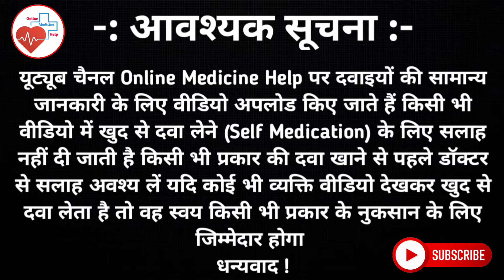रातों रात ढीले breast को टाइट karne ke upay, घरेलू | loose chest ko kam kaise kare, at home, मोटापा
स्तनों का ढीलापन दूर करने और ब्रेस्ट टाइट करने के उपाय और तरीके - Breast tightening tips in hindi
ढीले और लटकते ब्रैस्ट को इतना टाइट और सुडोल बना देगा कि हर कोई प्यार करने लगेगा
लूज ब्रैस्ट को इतना टाइट और सुडोल बना देगा वो भी मात्र 7 दिनों मे/Stan tight karne trika
breast ko bada karne ke aasan tarike/ breast tight karne ke upay-breast size kaise badhaye100%गारंटी
स्तनों का ढीलापन दूर करने और उन्हे सुडोल बनाने के घरेलू उपाय, Breast Tightening/lifting,Firming tips
इसे वहां लगा लो, 7 दिनों में स्तन बड़े, और सुडोल हो जायेंगे | Breast size kaise badhaye
मात्र 1 दिन में ढीली योनि को टाइट कर देगा ये नुस्खा/Yoni Ko Tight Banane Ka GHarelu Tarika
15 दिन इस तेल की मालिश कर लो स्तन बड़े और टाइट हो जायेंगेStan Badhane ke gharelu

Online Medicine Help आपको देगी सारी बीमारियों की जानकारी उसके रोकथाम और बचाव की जानकारी।
Medical tools and equipment की जनकारी ।

                  ✔️KeepSupport✔️